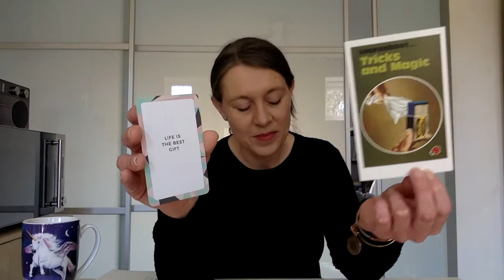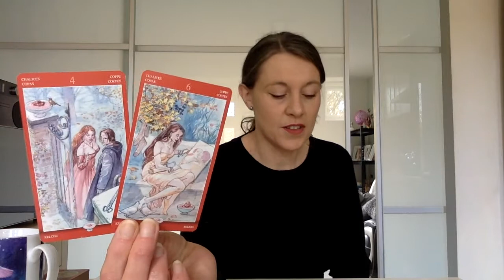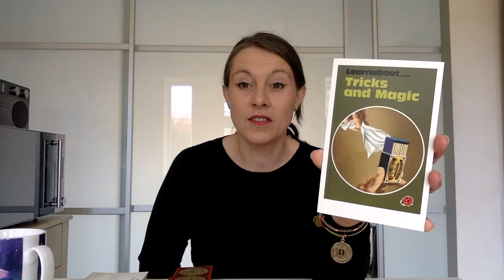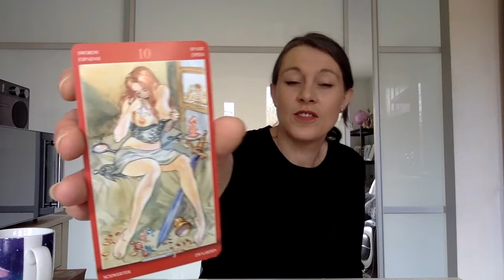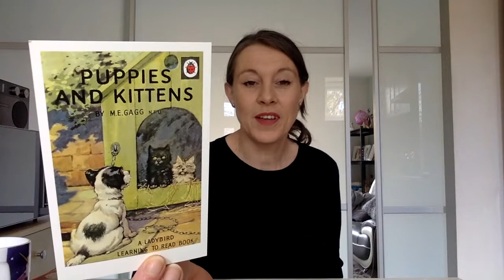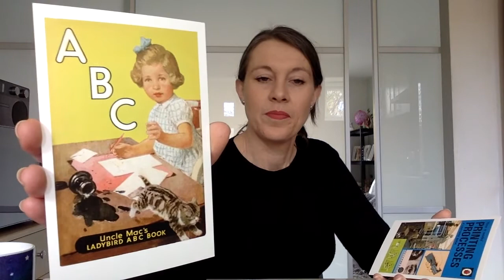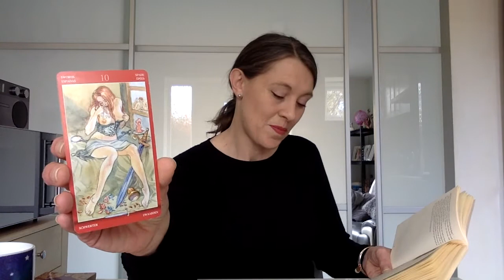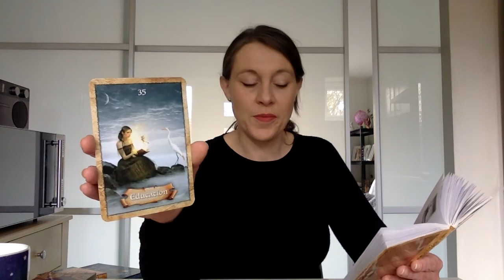Divine Feminine - It's Okay Not To Know, But Never Lose Hope!!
This Weeks Special - WHAT DO YOU NEED TO KNOW, LEARN AND FOCUS ON - Recorded Video Reading - £11:11​​